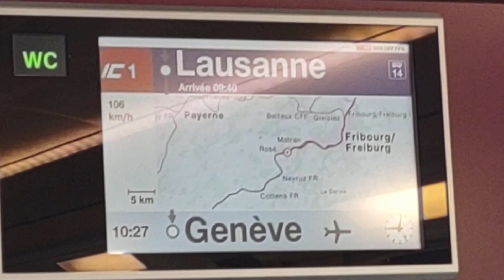Train from Geneva to Visp, Switzerland